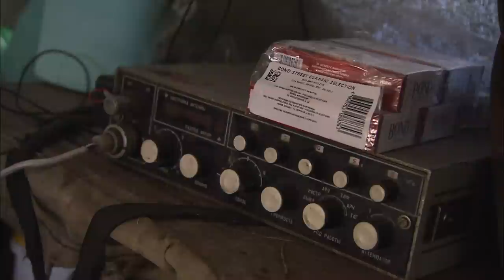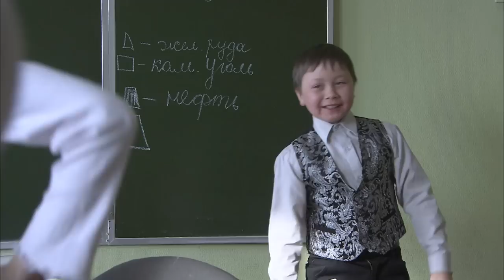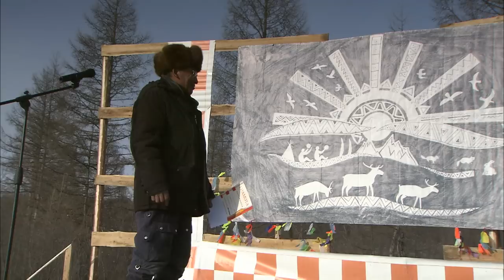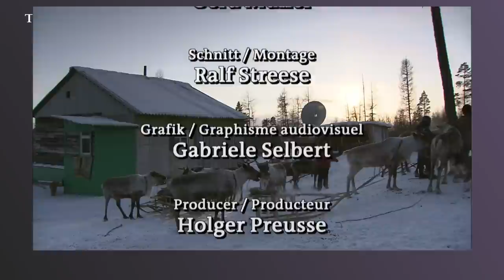Bedrohte Tradition: Die Ewenken in Sibirien | Timeline Deutschland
In der gnadenlosen Kälte Sibiriens kämpfen die Ewenken, ein einst stolzes Volk von Rentierhirten und -züchtern, verzweifelt um das Überleben ihrer uralten Kultur und Traditionen. Dabei bekommen sie kaum noch Unterstützung von der Regierung und versuchen mit letzten Mitteln gegen das Aussterben anzukommen.

Würdest du für deine Kultur einstehen und kämpfen? Verrate es uns in den Kommentaren!

00:00​ Intro
00:18 Vergessene Völker: Die Ewenken
42:41 Abspann